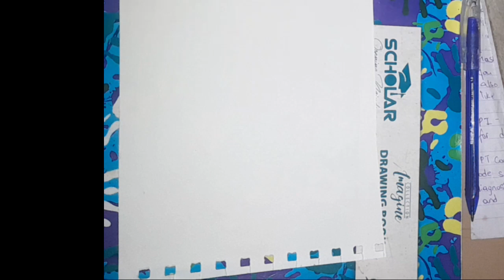Drawing Nancy Green from Big City Greens